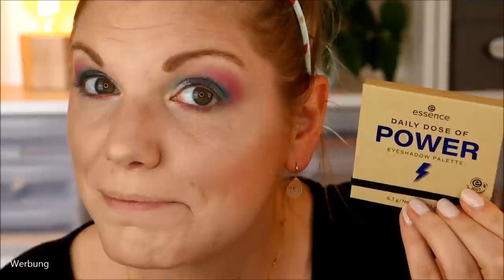Full Face mit ESSENCE NEUHEITEN | Sortimentswechsel Herbst 2020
Was ist da los in der Drogerie ?
Nun haut auch noch essence einen wundervollen Sortimentswechsel raus - und ich kann (nahezu) nicht meckern :)

essence You better Work Puder
essence Hello, Good Stuff! Bronzer – 10
essence Hello, Good Stuff! 3In1 Face Mist
essence this is me! Semi shine – 101

Liebe Grüße
Claudi